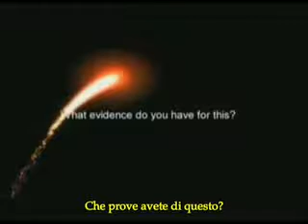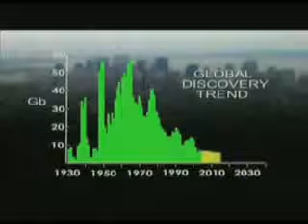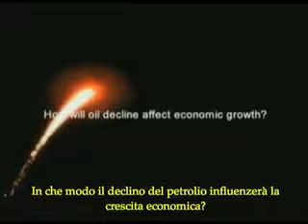DOCUMENTARIO - Il petrolio - part 1/6 [sub - ita]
DOCUMENTARIO - Il petrolio (il picco del petrolio e la crisi petrolifera)